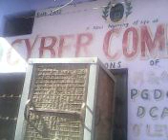13290003 Cyber Computers Bayana 2016 - Center Decoration